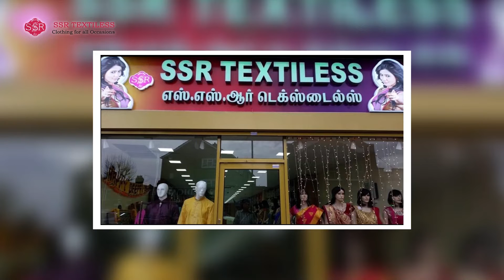யாழ் பல்கலையில் உணர்வுபூர்வமாக அனுஷ்டிக்கப்பட்ட செஞ்சோலை படுகொலை நினைவு நாள்